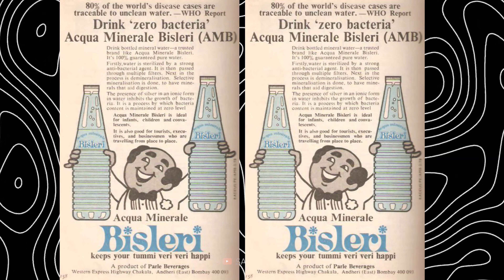Water Mafia And Secrets 🤑 | தண்ணீரை விற்கும் தந்திரம் | Story Of Mineral Water | Sanath SB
Hello, Guys !

This video explains the water mafia and how they sell water by convincing people. In the olden days, fresh water was plentiful, so they started selling soda drinks because no one would buy bottled water. However, some people in hilly areas began selling water from rivers and waterfalls in bottles, allowing tourists to buy fresh water as early as the 16th century. One such place is the Malvern Hills in England. This video explains all of this in detail.

The language of this video is Tamil.
I have attempted to present the content in an informative manner.

Forget the flaws !!

Title : Water Mafia And Secrets 🤑 | தண்ணீரை விற்கும் தந்திரம் | Story Of Mineral Water | Sanath SB